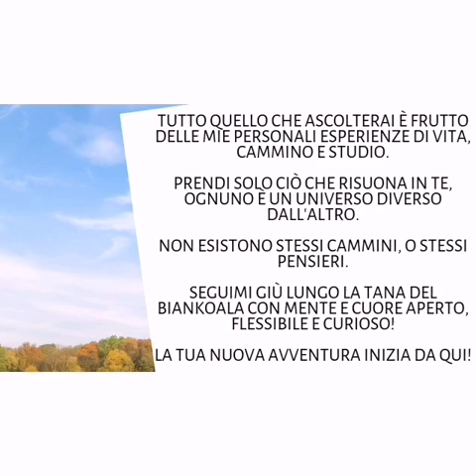Tecnica facile che ti permette di fare il salto quantico tra realtà parallele!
☺️ È DISPONIBILE IL SERVIZIO DI CONSULENZA PRIVATA PER MANIFESTARE TUTTO QUELLO CHE VUOI!

✅🏆🥇 SERVIZIO DI CONSULENZA ONLINE PRIVATA E MIRATA! Stai cercando da tempo di manifestare qualcosa, una circostanza, un evento, una persona? Hai dei dubbi sulla legge di attrazione? Questo è il servizio che fa per te!!! Ti aiuterò a individuare e rimuovere tutti i tuoi blocchi, limiti, e credo negativi, in modo che tu possa manifestare tutto quello che desideri! Adesso a un prezzo speciale solo €15 per un breve periodo approfittane ora e investi nella tua felicità!

Grazie!

Ciao koali, oggi in questo video vi spiego una tecnica facile per fare il famoso Quantum Jump ossia il salto quantico fra realtà parallele, passando da una realtà dove non hai manifestato quello che desideri, a una realtà dove invece lo hai manifestato! 😊 Stai con me fino alla fine del video per comprendere come poter finalmente usare in maniera corretta tecniche e meditazioni della legge di attrazione e non solo, metti un pollice in su al video 👍 così si diffonde anche ad altre persone che hanno bisogno di ascoltare questo messaggio e finalmente capire come usare la legge di attrazione al meglio, e iscriviti al canale ✅ in modo da non perderti nessuno dei nuovi video che posto pieni di sapere sulla legge di attrazione avanzata 2.0! 💪❤️🙏